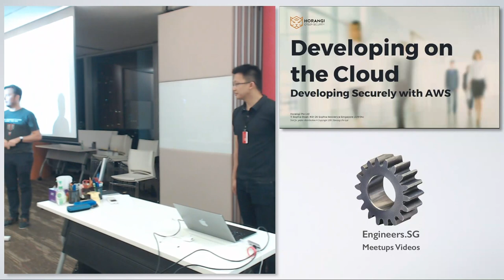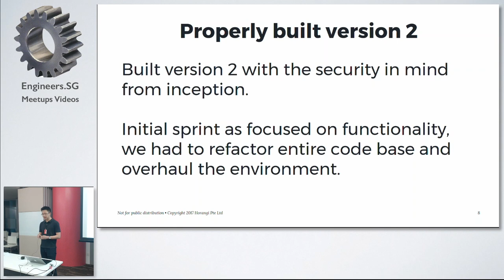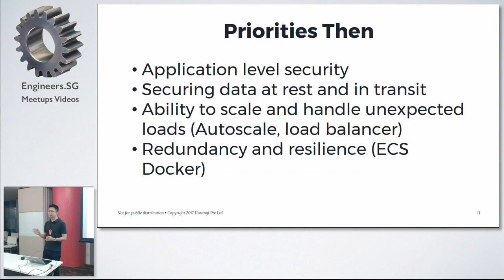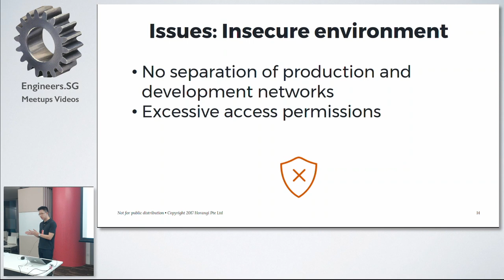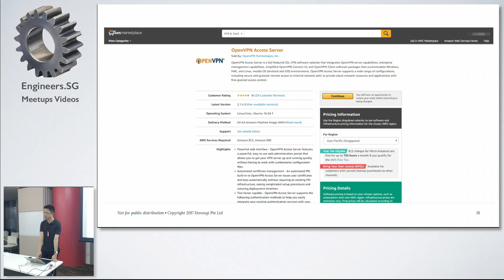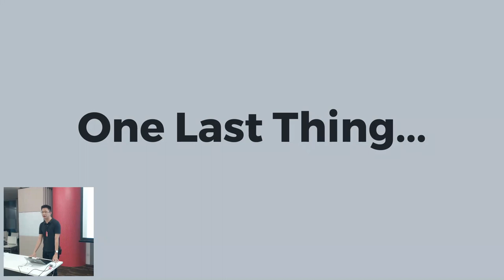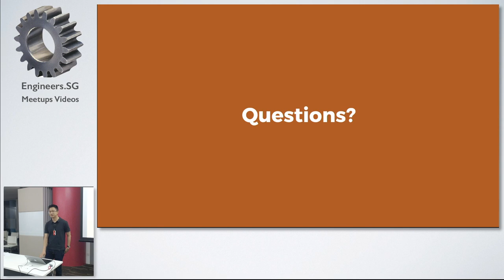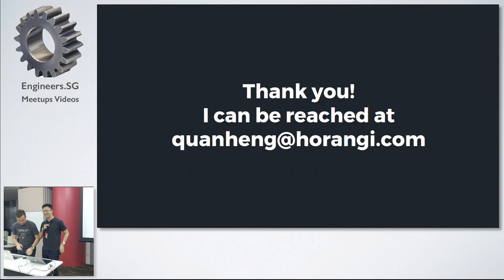Developing on the Cloud - Lessons Learned! - AWS Singapore Security Meetup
Speaker: Quan Heng from Horangi.com